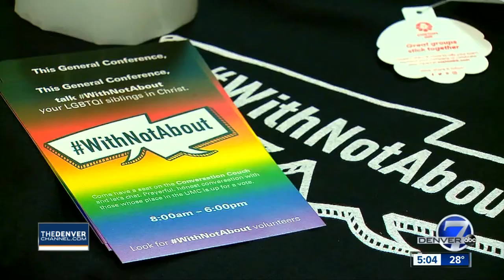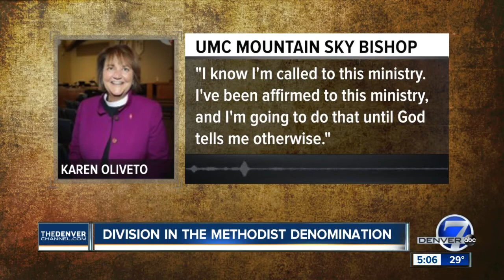United Methodist Church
United Methodist Church votes against gay marriage, ordination